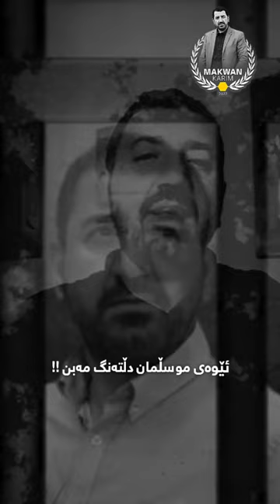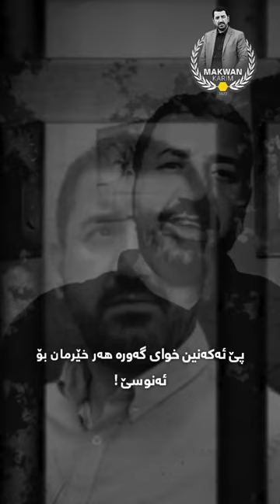Makwan karim islami sjn w darawai sjn